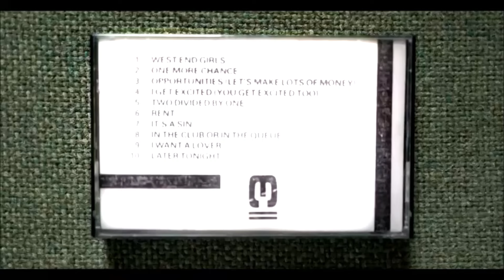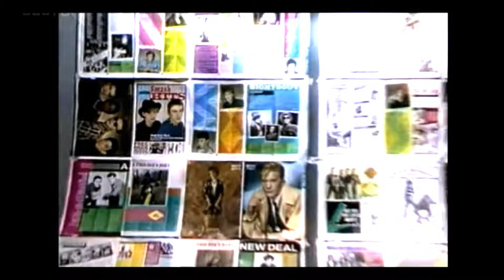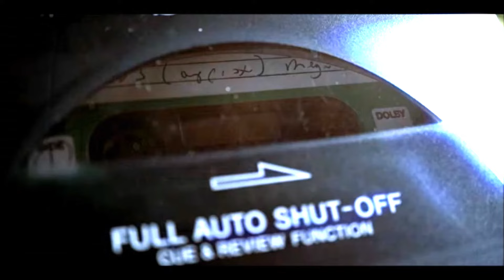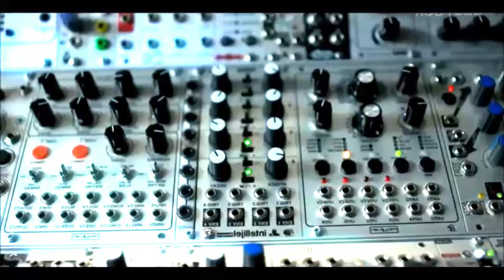Pet Shop Boys - Domino Dancing Star (Then And Now Mix/Domino Dancing & Dancing Star)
My immediate reaction hearing PSBs new Dancing Star single was: Hey, that´s Domino Dancing! Maybe a bit less produced and finely honed, but the similarities made me look into a possible mash-up.
Both songs have EXACTLY the same tempo, although they´re in different keys. I pitched Dancing Star up one note and Domino Dancing one note down and could create a harmonious mix, permanently switching between both songs, creating a sonic and emotional whirlwind of 40 years of Pet Shop Boys pop excellence! A true GESAMTKUNSTWERK!
The results are AMAZING!